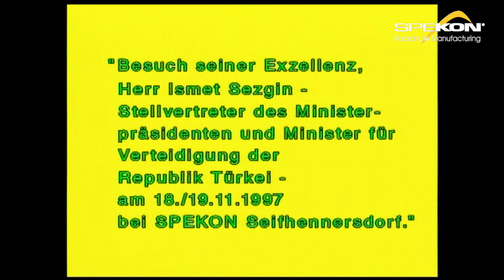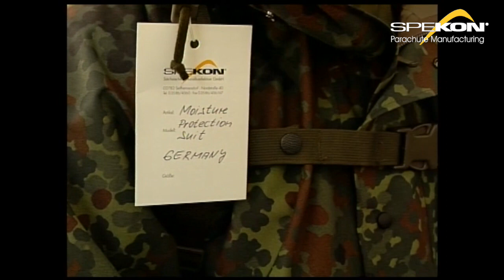SPEKON - Parachute Manufacturing since 1842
Über 177 Jahre Erfahrung in der Fallschirmproduktion bei SPEKON. Wir sind ein traditionsreiches, modernes und innovatives Unternehmen der Textilbranche. Unsere Produktpalette umfasst beispielsweise moderne Fallschirmsysteme für den zivilen als auch den militärischen Sektor, wo wir zu den weltweit führenden Unternehmen der Branche gehören.
Außerdem produzieren wir Luftfahrt Zubehör wie Sicherheitsnetze, Vorhänge oder Sitzfrachtcontainer sowie weitere textile Erzeugnisse und Faserverbundwerkstoffe für unterschiedliche Anwendungsgebiete.